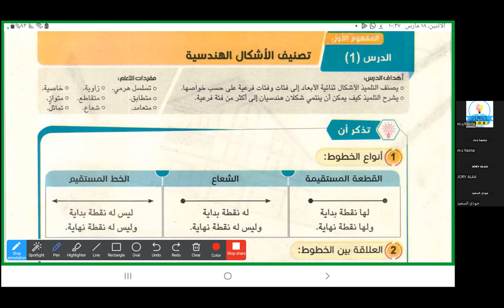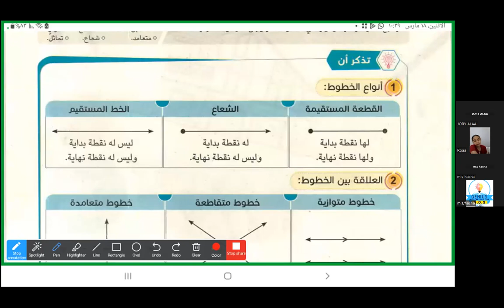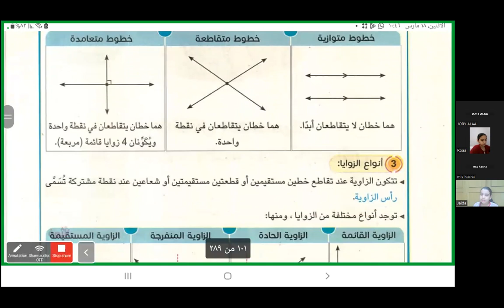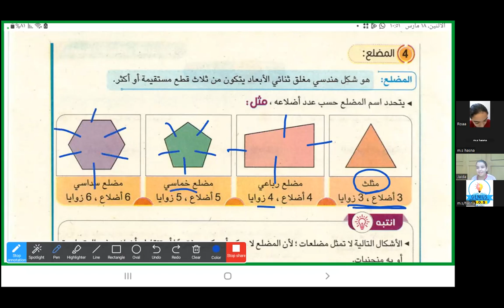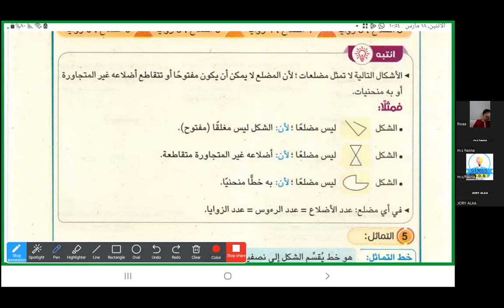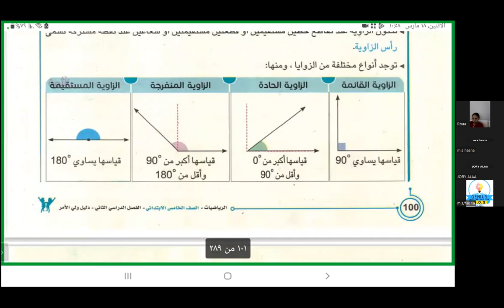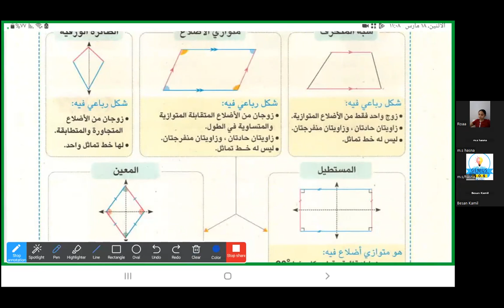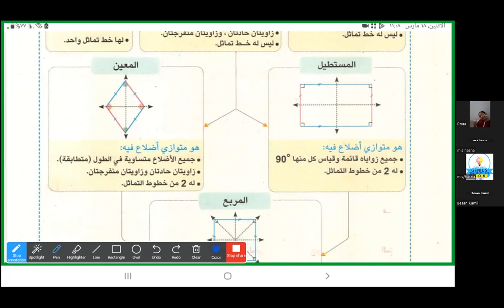تصنيف الأشكال الهندسة | رياضيات خامس إبتدائي